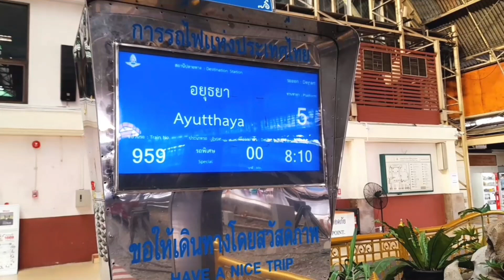ตามรอย"ลิซ่า" Kiha183 นำเที่ยวอยุธยา รักษา สืบสาน ต่อยอด นุ่งผ้าซิ่น